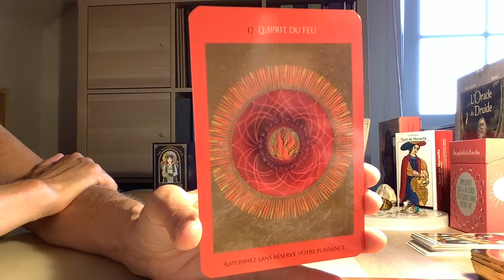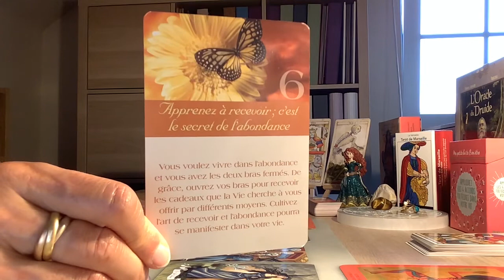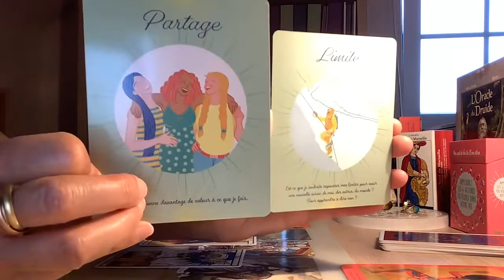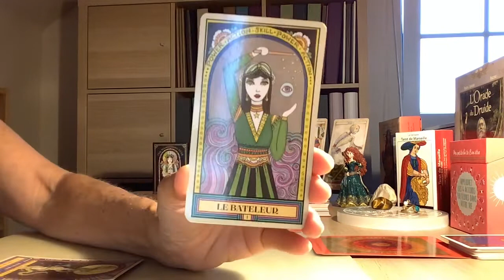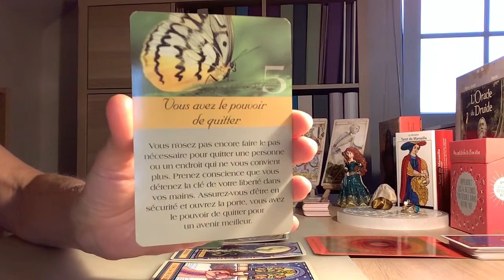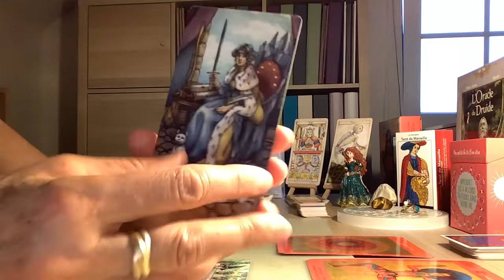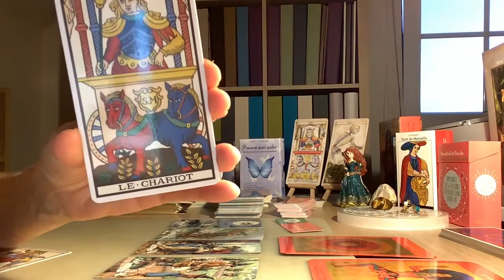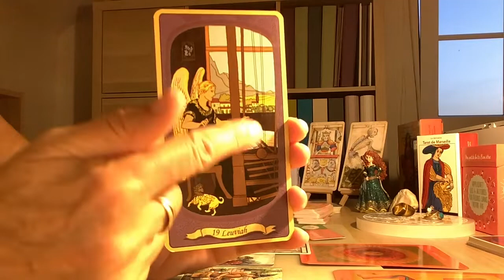Trois choix : début 🌞, 16 min 16 🙏 et 26 min 15 😆😆😀